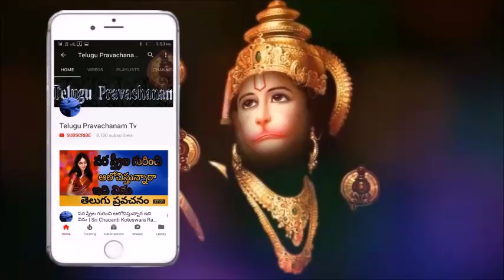అబ్బాయిలకు ఉండ వలసిన లక్షణం Sri Chaganti Koteswara Rao Speeches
అబ్బాయిలకు ఉండ వలసిన లక్షణం Sri Chaganti Koteswara Rao is an Indian scholar known for his discourses in Sanathana Dharma. A reader of spiritual pravachanams on various puranams and epics like Srimad Ramayanam, Srimad Bhagavatham, Soundaryalahari, Lalithasahasranama strotram etc., chaganti koteswararao speeches his discourses are widely followed and are telecast over television channels such as Bhakti TV and TTD and is quite popular among the Telugu speaking people all over the world.